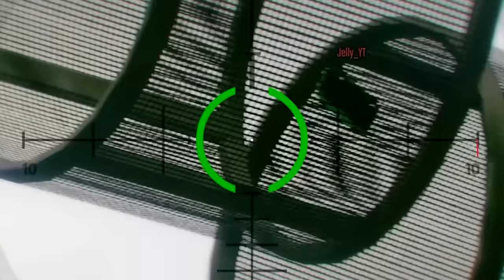99% of people fail to make the right choice in this skill test in GTA 5